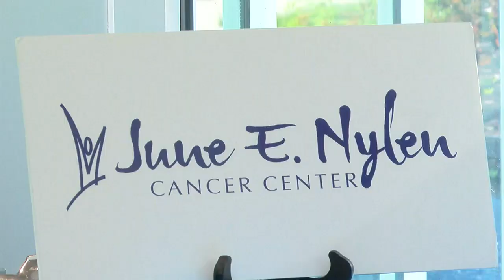Siouxland community attends June E. Nylen Cancer Center’s open house to see its latest technology